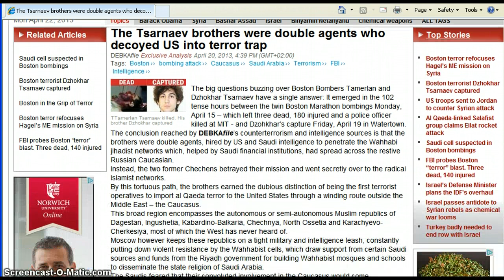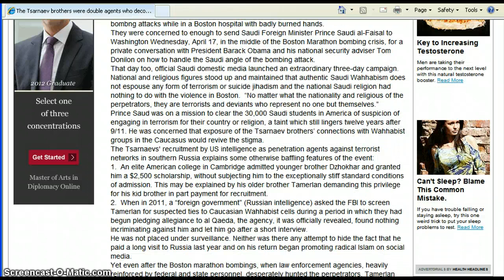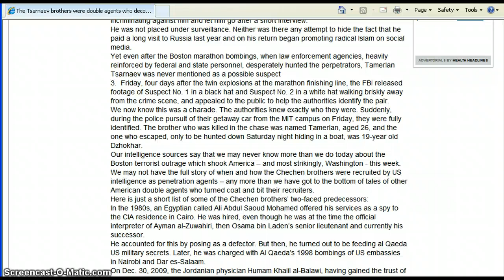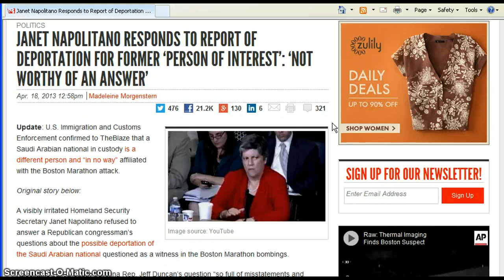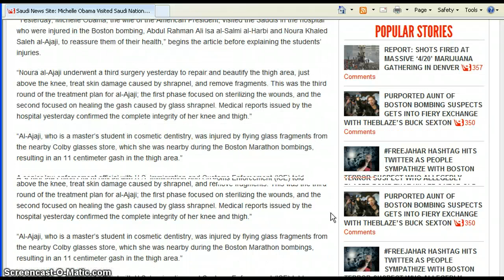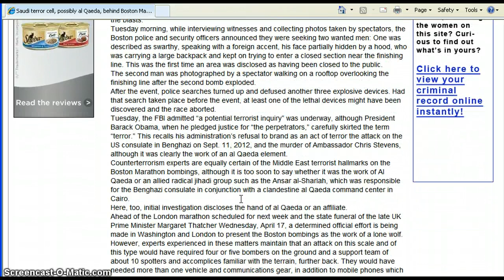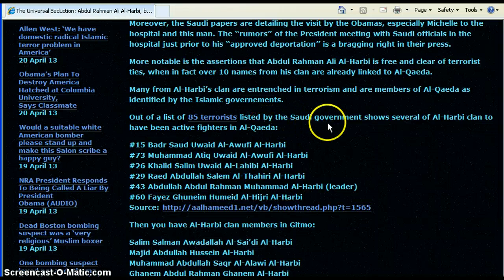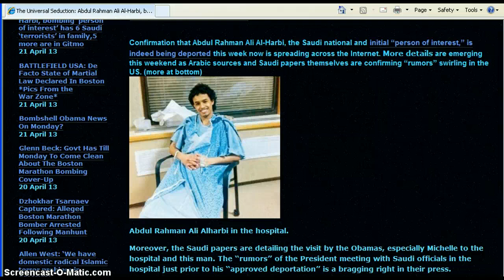Boston Bombing-More To It Than The Television Tells Us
The Boston Bombing it seems is a lot more complex than what the television reporting has said to the public.There's a lot of other internet articles and ideas being put forth that should make us all think and wonder,what is the real truth of The Boston Bombing,and what are the reasons behind why the bombing was committed?Yet once again,what is our president and our government not telling us and what are they hiding from us?